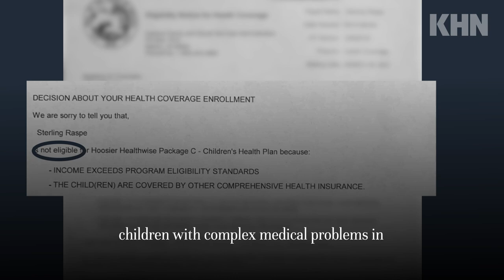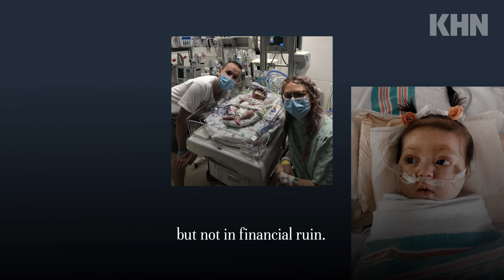The Cruelest Bills: Losing a Baby in America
On top of fearing for their children’s lives, new parents of very fragile, very sick infants can face exorbitant hospital bills — even if they have insurance. Medical bills don’t go away if a child dies.

Kingsley Raspe's 8-month-old baby Sterling, who had a congenital heart defect and other disorders, died last year. Like more than 300,000 U.S. families each year, their infant required advanced medical attention in the newborn intensive care unit, quickly generating astronomical fees for highly specialized surgeries and round-the-clock care.

Narrated and reported by Lauren Weber/KHN
Video produced by Hannah Norman/KHN
Credit: Kingsley Raspe; Luis Quintero/Pexels